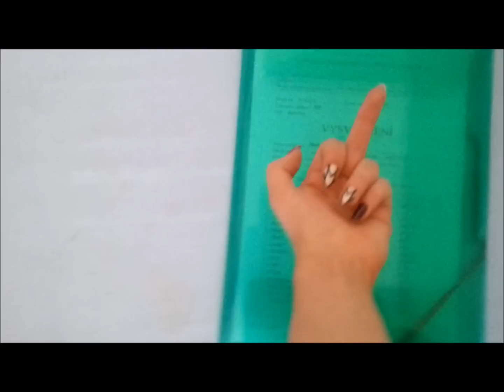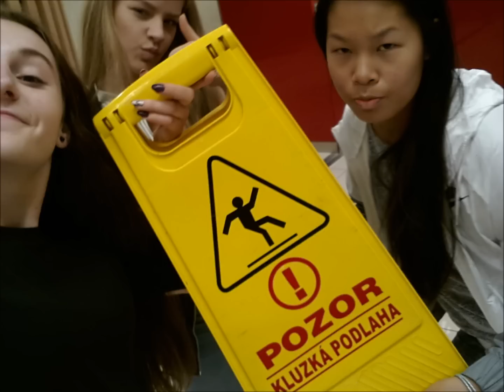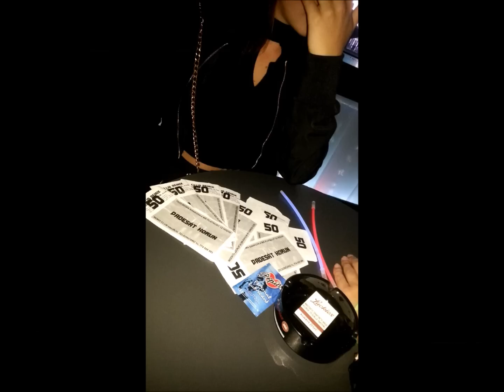Summer moments 2016 / THE BEST OF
To nejlepsi z leta aneb mesic skoly za nama :D
Dekuju tem nejlepsim lidem kolem me miluju vas
The best summer of my life